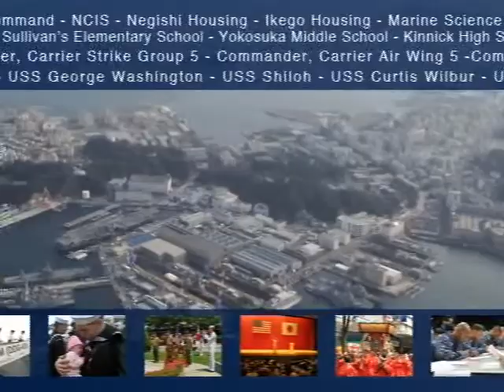Yokosuka Report for the week of December 19, 2011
"Walking Dead visit Yokosuka" MC2 Mike Story -- Reporting,
"DESRON 15 Caroling" MC2 Bryan Reckard -- Reporting,
"Winter Wonderland" MC3 Shamira Purifoy -- Reporting